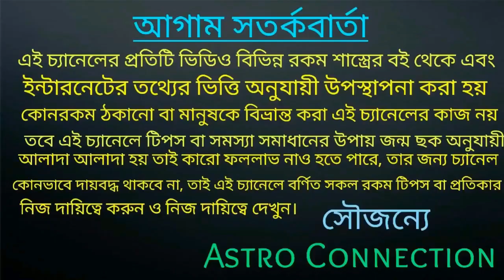শ্রাবণ মাসে ভুলেও শিবলিঙ্গে এই 1 টি জিনিস নিবেদন করবেন না ||Shiv Puja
বন্ধুরা এই ভিডিওতে আমি বলেছি শ্রাবণ মাসে ভুল করেও এই একটি জিনিস শিবলিঙ্গে প্রদান করবেন না করলেই বিপদ।
কি সেই জিনিস তা ভিডিওতে বলা রয়েছে তাই ভিডিওটি পুরো দেখুন।